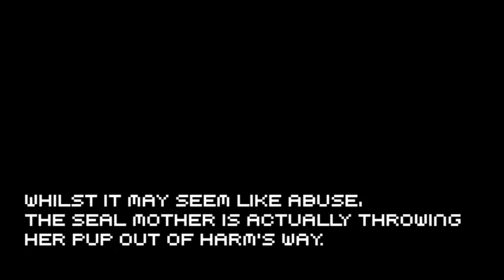Sea Lions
Off the coast of South Australia large communities of sea lions bask in the sun and play. But they also fight and their pups are usually the worst casualties.